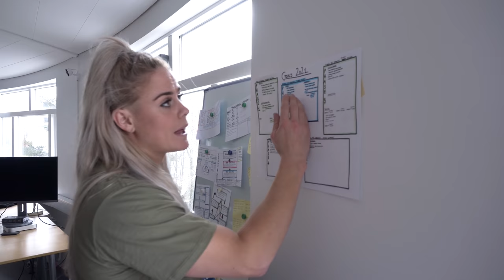Sara's Road to Recovery EP 2 | Rehab with Friends 🏆 👀 🙌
Rehabbing off the back of surgery is tough, but all the sweeter with friends like these… 🏆 👀 🙌

In this episode we follow along on Sara Sigmundsdottir’s Road to Recovery plus a new sneak peek at her collection launching Summer ’21.

Be part of the WIT x Sigmundsdottir Story every step of the way when you sign up for Sara Updates